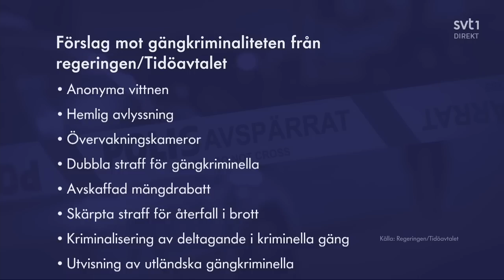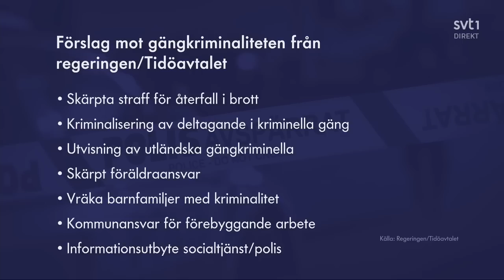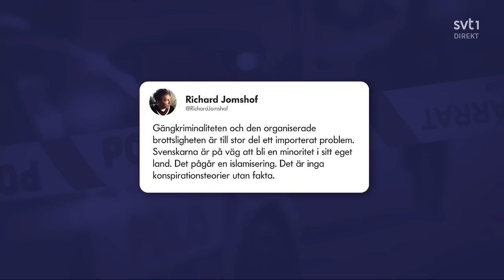Gängkriminaliteten debatt: Richard Jomshof (SD) - Ardalan Shekarabi (S)